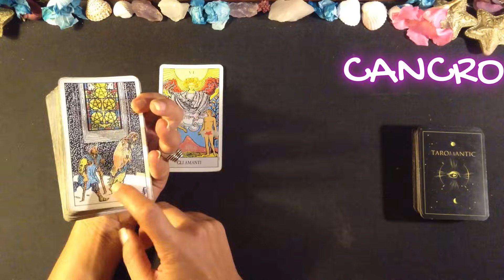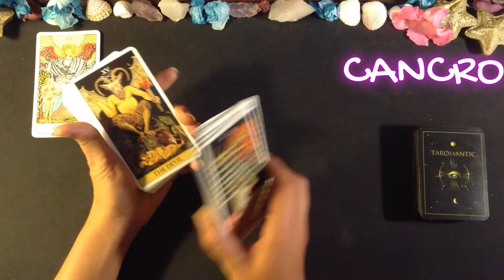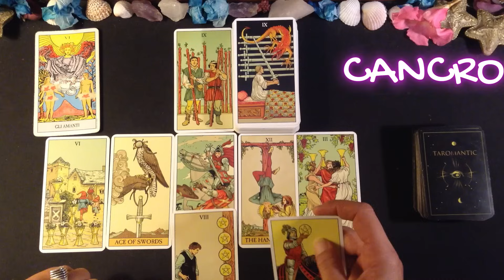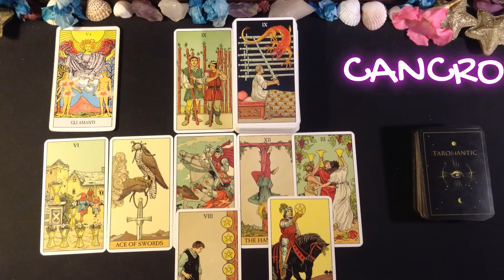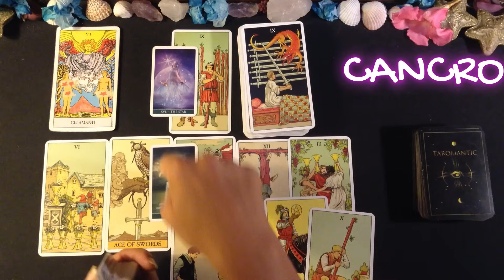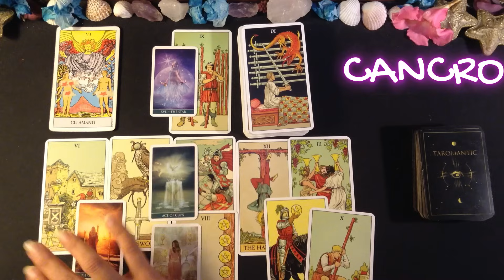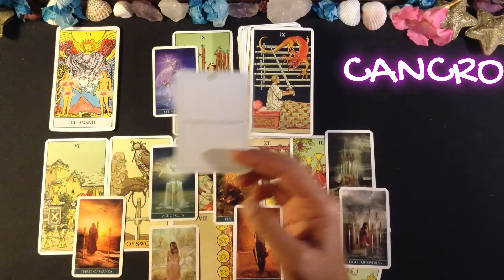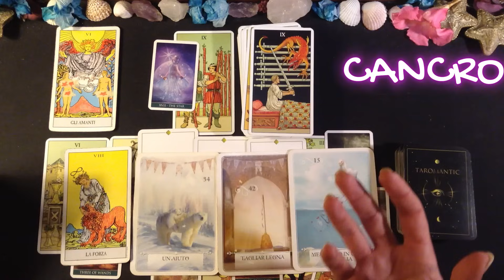CANCRO/ SBLOCCO DI UNA SITUAZIONE! LOTTERÀ CONTRO QUALSIASI COSA SI POSSA INTROMETTERE FRA VOI!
GRAZIE INFINITE!

Un abbraccio
Francesca